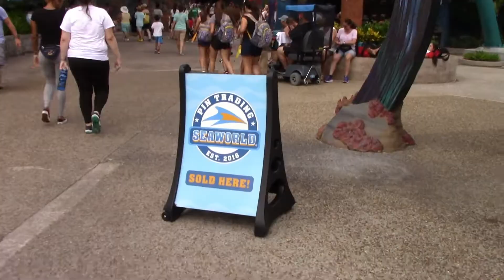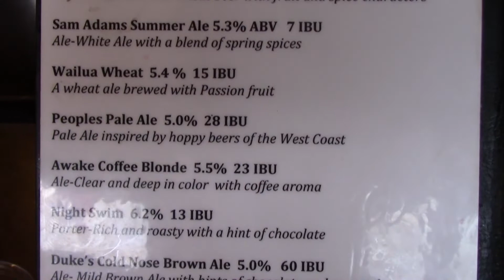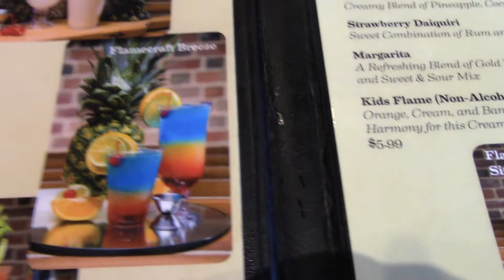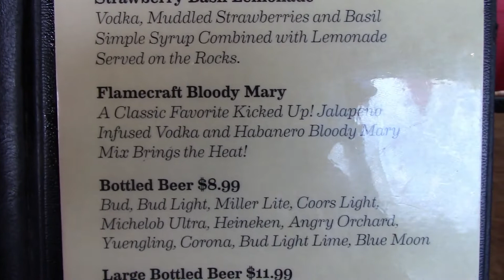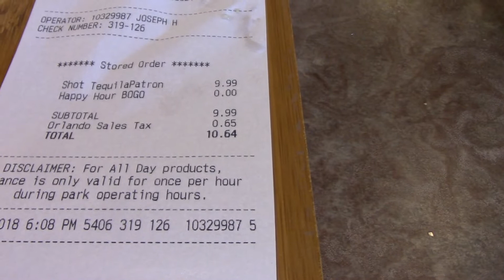SeaWorld All Day Dining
This is Under the Ears day at SeaWorld doing the All Day Dining option!  This is a response to @SouthernExploring!   The challenge was to eat at every quick serve in SeaWorld!  LOL  I did 3 restaurants!

SeaWorld has an All Day Dining plan that costs $35.00!  This allows you to eat every hour for the entire day at the Quick serve restaurants.   You are entitled to an entree, a side and a drink.   This is a good deal if you are planning a day at SeaWorld!